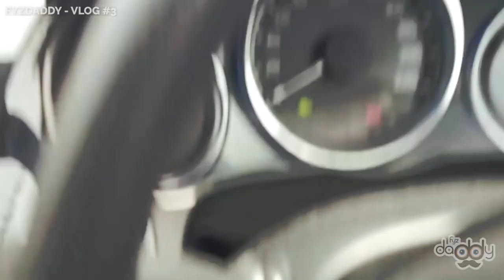PRANKING my Wife - ഒരു യമണ്ടൻ PRANK - Part-01 | Fyzdaddy Vlogs | VLOG #3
WELCOME TO FYZDADDY VLOGS - VLOG #3
Watch the PRANKING VIDEO